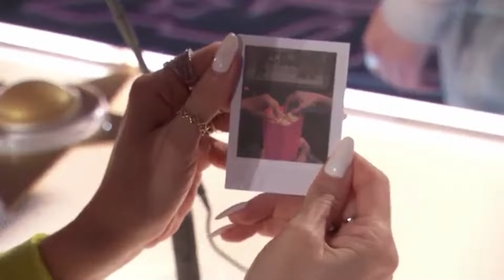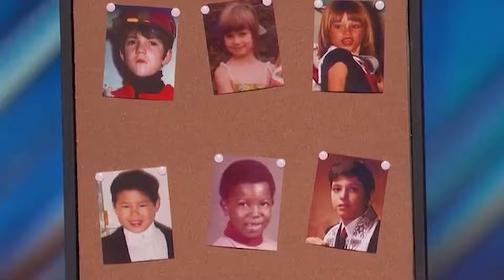Kevin Li Full Performance & Story | America's Got Talent 2023 Auditions Week 9